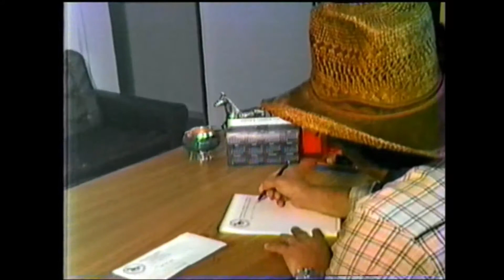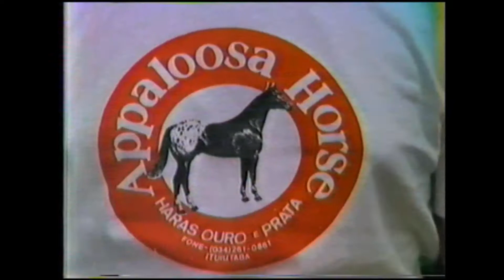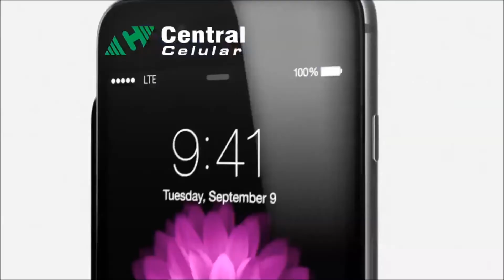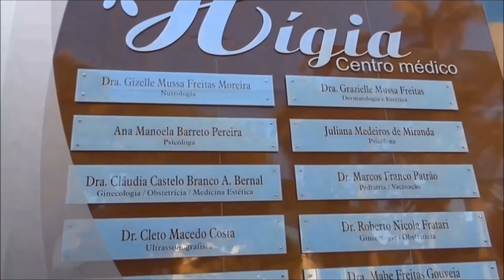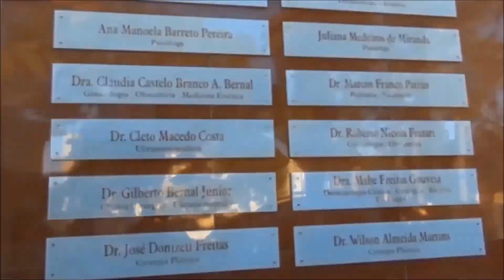PVS TV NOVIDADES - HARAS OURO E PRATA 1985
Compartilhando
PvstvNovidadesTÚNELdoTEMPO85 MEIA HORA MATANDO SAUDADE.
Um presente dos apoiadores de nosso projeto cultural:
BOM DIA 24 Hs - PROVANZA - HÍGIA - ESTEIO RURAL - CENTRAL CELULAR - MODERNO SELF SERVICE e ESCRITÓRIO BRASIL.